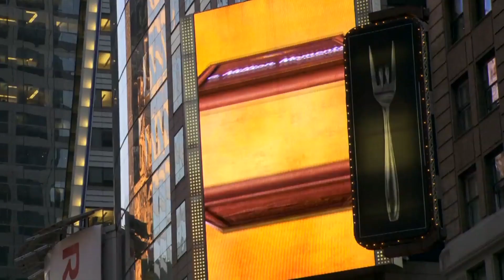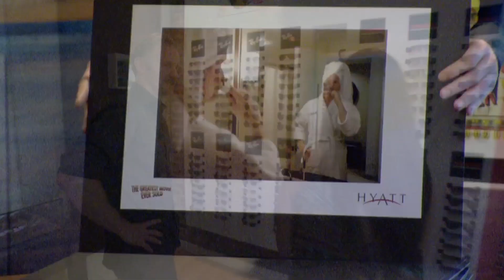Morgan Spurlock's Biggest Sales Pitch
Hari Sreenivasan interviews Morgan Spurlock, director of the new documentary "POM Wonderful Presents The Greatest Movie Ever Sold". It's a look at the pervasive nature of advertising and product placement entirely funded by product placement.